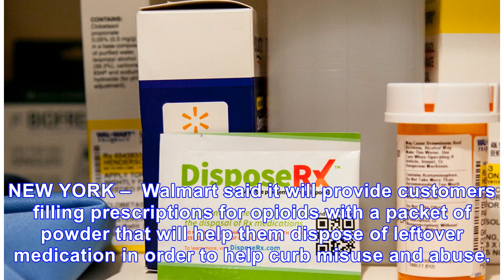Walmart takes on opioid crisis in free disposal program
NEW YORK –  Walmart said it will provide customers filling prescriptions for opioids with a packet o...